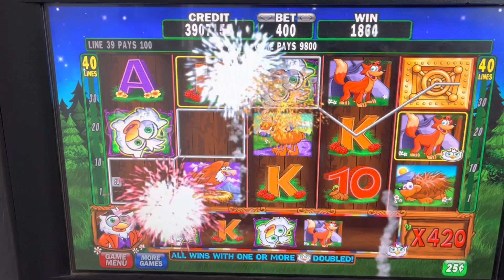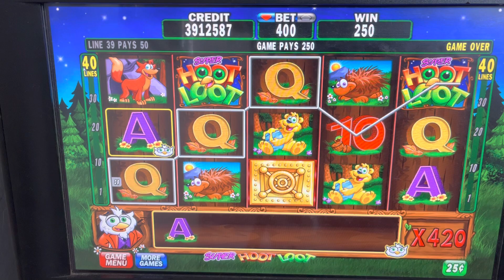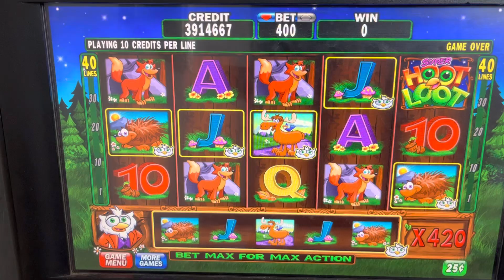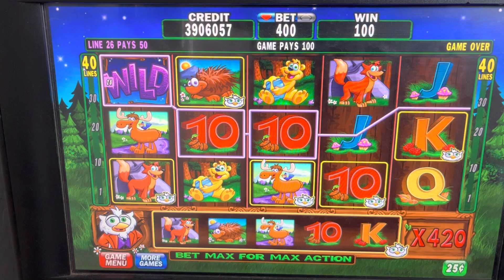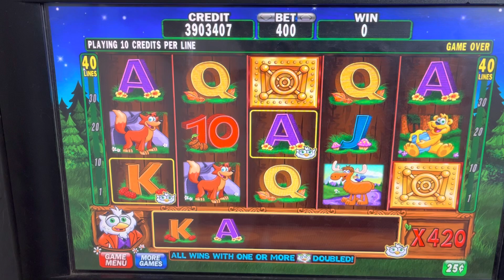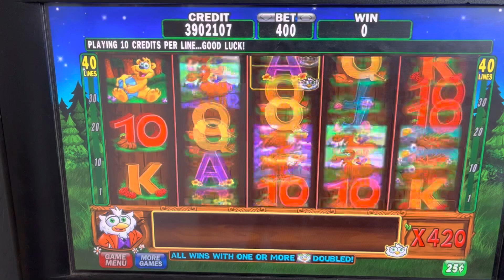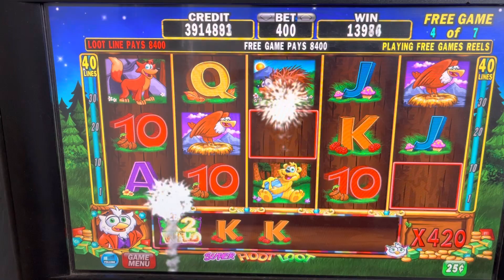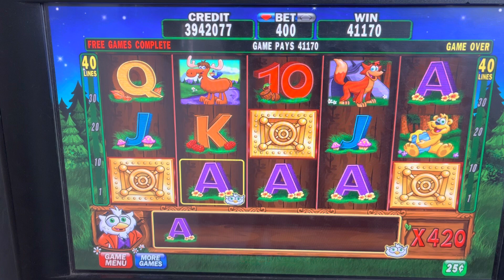$10K Handpay Super Hoot Loot Amazing Bonus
$10k payout Super Hoot Loot Slot Bonus Handpay massive jackpot Massive wins, Enormous Wins, Gigantic Payouts. Large Handpay, Panthers, Big Wins, big Slot wins, incredible Bonus, Amazing Jackpots, Slots Keno Royal Flush Super Keno Cleopatra Keno Full House Three of a kind Four of a kind Power Keno Super Keno Tales of Riches high roller room Slots casino handpay jackpot Bet bets betting casino casinos high limit massive jackpots bonus bonuses win wins winner winning handpay pays paying jackpot jackpots money currency digital rewards wild wilds game games gaming max bet high roller Vegas Las Vegas Blackhawk casino Arizona casinos cosmopolitan Wynn MGM Harrah’s Vegas strip New York New York Margaritaville Slots of Fun Flamingo Planet Hollywood  The Mirage Aria The Orleans Palace Station Palms Excalibur Caesar Caesars Palace Fremont The Venetian Encore Paris Bally’s Mandalay Bay Treasure Island Sunset Station Green Valley Ranch The Linq Cannery Red Rock Aliante Casino Circus Circus Rio The Palazzo Planet Hollywood lightning link dueces wild 10x 100x 1000x poker free play stratosphere gambler quick hit quick hits wheel of fortune quick spin wheel volatility game volatility games 777’s diamond diamonds rich riches richest crypto cryptos NFT NFT’s digital digital currency on demand liquidity. XRP XLM Algorand Dogecoin Shiba Shiba Inu Mana Metaverse XRP ledger making money wheel of fortune Buffalo Buffalo link Miss Kitty Dancing Drums 88 Fortunes Slots Zeus  IGT Bally Amaya Microgaming Aristocrat Kanami WMS Gaming  Ainsworth Amatic Ash Gaming Barcrest Gaming Betsoft Gaming Blueprint Gaming Cadillac Jack EGat High 5 Games Dungeons and Dragons Golden Goddess Secrets of the Phoenix Deal or No Deal Fairy Fortunes Monopoly Game of Thrones The Walking Dead Sons of Anarchy Multimedia Fu Dao Le 8& Fortunes Dancing in Rio Dragon Rising Clue Forbidden Dragons Dancinf Druns Explosion Jade Monkey Wizard of Oz Ultimate Fire Link Far East Riches Lock it Link Gold Gears Duanwu Butterfly Fairy Double Blessing Huff and Puff Little Red and the Wolf Cirque Du asoléis Towers of the Temple Fu Yang Eureka Reel Blast Lock it Link Lavishing Living Mu Guiying Riches of the Sands Quick Hit Platinum Gentaur Fortune Palace Moon Empress Dragon on Monarch Far East Fortunes II Dragon Wonder Sword of Destiny Black Tortoise Tomorrow Never Dies 007 Wild Red arising Fortunes Colossal Vikings Jewel of Calshen Ruby Link Neptune’s Dynasty Games of Dragons Fearless Bride 88 Fortunes River Queen Jinse Dao Congo Gorilla Flower Riches Fun Dao Le Open Kimono cashman casino Autumn Moon Willy Wonka Golden Century Gates of Prosperity Fortune Bowls 888 Happy Prosperous Fu Dao Dragins Magic Pearl Happy Lantern Buffalo Gold Golden Gong Luxury Line Moon Race Timber Wolf Wicked Winnings Wild Lepre Coins Sky Rider Dune Spicy Fortunes Choy Sun Doa Tarzan Zorro Happy Tree Dragon Towers Buffalo Stampede Boosted wins & spins Mayan chief flying fortune opulent Phoenix China Shores Raya Riches China Mystery African Diamond Cowboys high limit play fun exciting entertainment exciting amazing loosest slots table games  Animal slot games Dancing Slot Games fun times jackpot Vegas fun bonus re trigger bonus new slots old slots loose slots the strip make money increase revenue increase earnings crypto Coinbase uphold binance kraken NFT metaverse